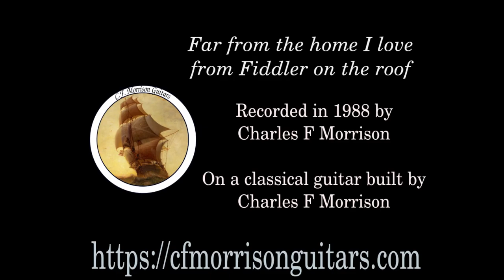Far from the home I love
Recorded in 1988 while I was performing regularly at a Vermont Inn. Arranged by memory, so there may be some variance from the original song.